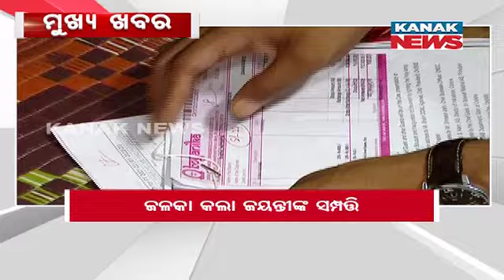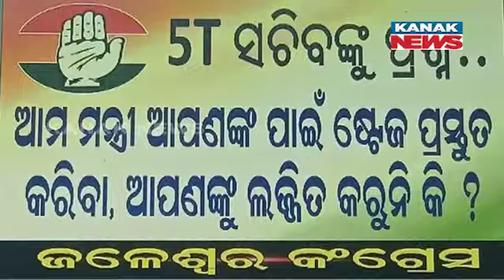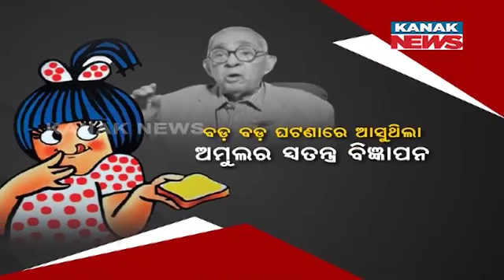9 PM Bulletin ||| 22nd June 2023 ||| Kanak News